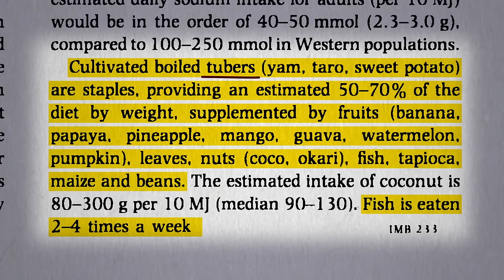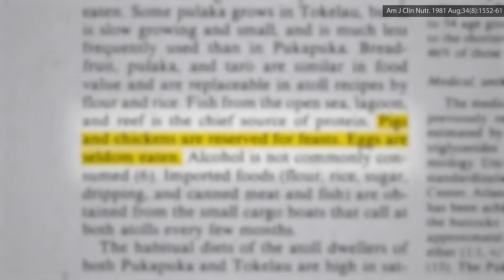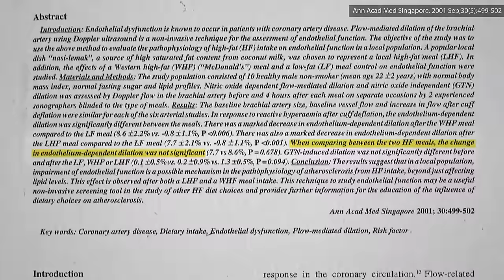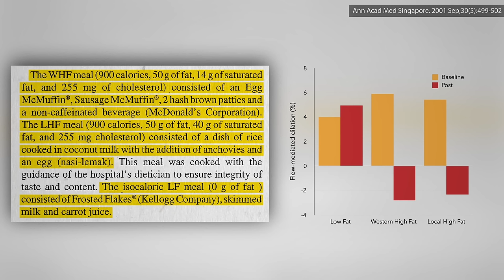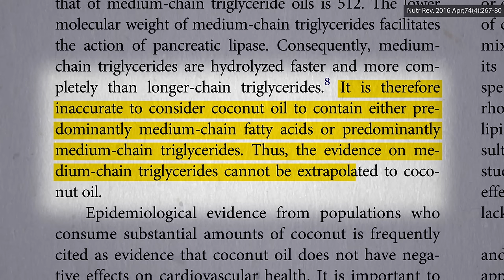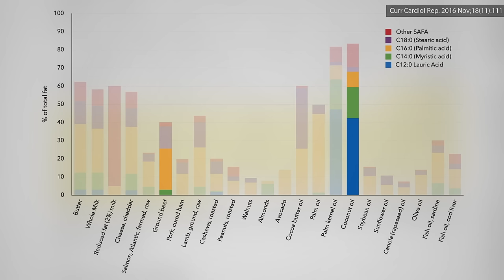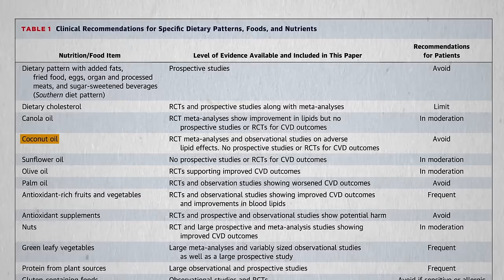What About Coconuts, Coconut Milk, and Coconut Oil MCTs?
Do the medium chain triglycerides in coconut oil and the fiber in flaked coconut counteract the negative effects on cholesterol and artery function?

Yeah, but doesn’t saturated fat boost the good cholesterol, HDL? Check out the previous video, Coconut Oil and the Boost in HDL “Good” Cholesterol

Isn’t coconut oil supposed to be good for Alzheimer’s though? See my video Does Coconut Oil Cure Alzheimer’s?

See the original McMuffin artery studies here: The Leaky Gut Theory of Why Animal Products Cause Inflammation

Have a question about this video? and someone on the NutritionFacts.org team will try to answer it.

Want to get a list of links to all the scientific sources used in this video? You’ll also find a transcript and acknowledgements for the video, my blog and speaking tour schedule, and an easy way to search (by translated language even) through our videos spanning more than 2,000 health topics.

Icons created by Marianna Nardella and Creative Stall from The Noun Project